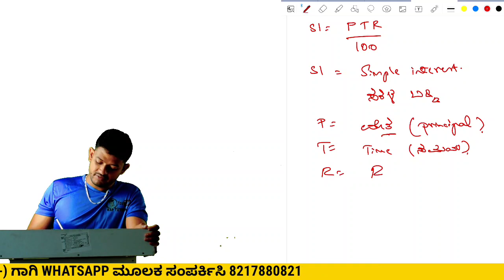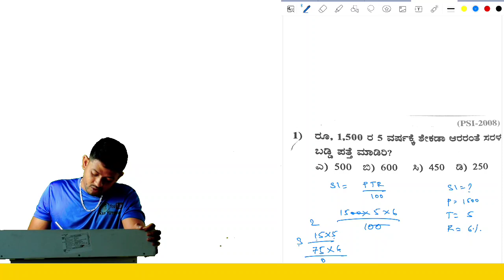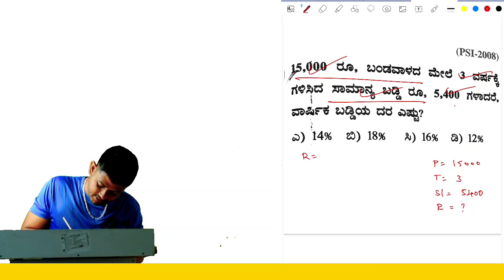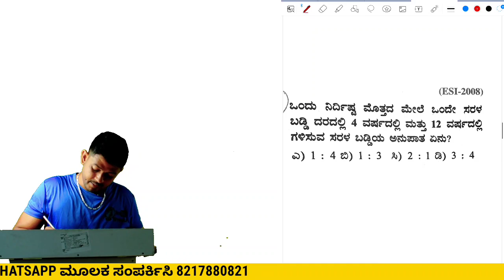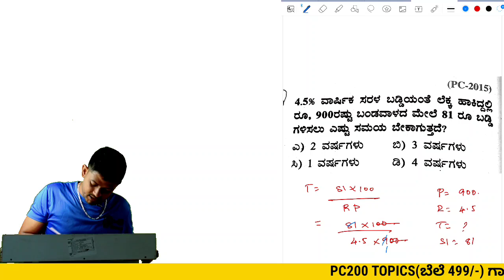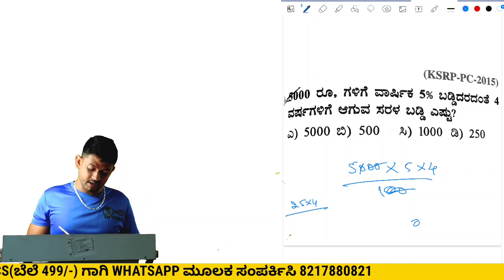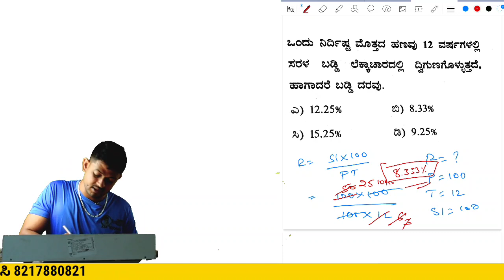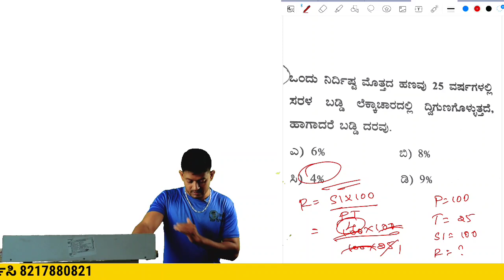PC(CAR/DAR, CIVIL) ಮಾನಸಿಕ ಸಾಮರ್ಥ್ಯ (ಸರಳ ಬಡ್ಡಿ ) ಒನ್ ಲೈನರ್ METHOD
PC COURSE (FREE)

ಸಂವಿಧಾನ

ಇತಿಹಾಸ